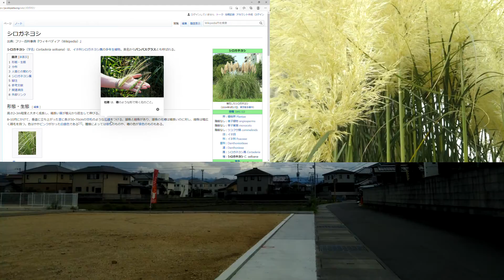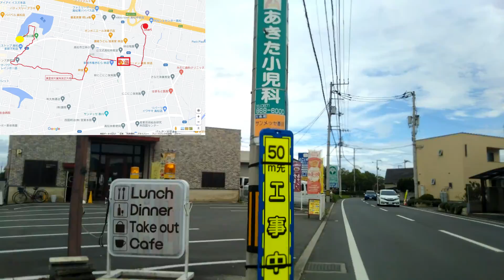シロガネヨシと何の花？、Pampas grass and what flower?